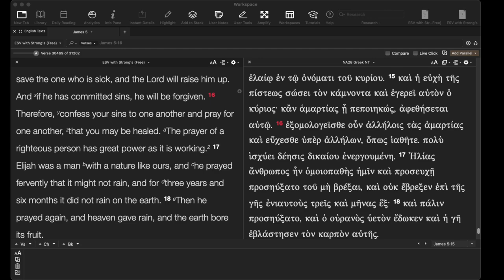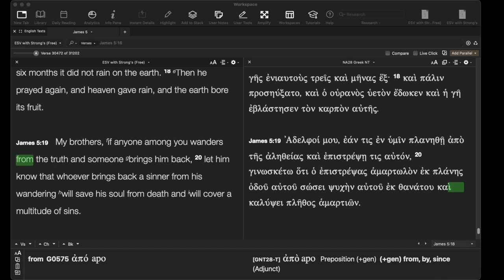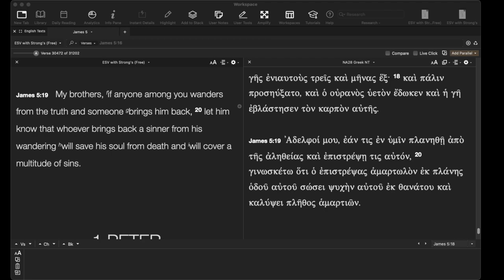Are altar calls wrong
Is Paul Washer right?
Why altar calls may be necessary